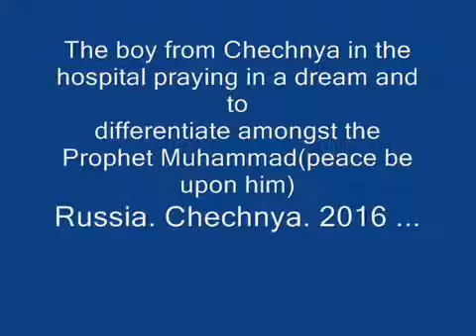Russian boy sees Prophet Muhammad ﷺ in his dream. Watch till the end. Subhan'Allah!! 😮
At the end when they speak in russian he is asked what happened, and he says that he saw Muhammad ﷺ.